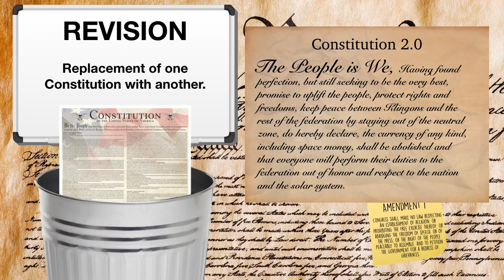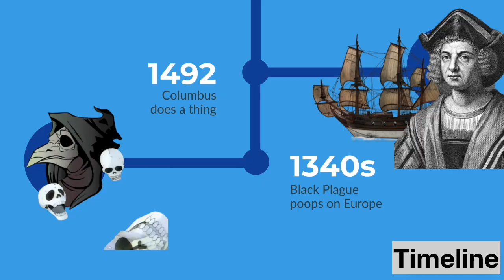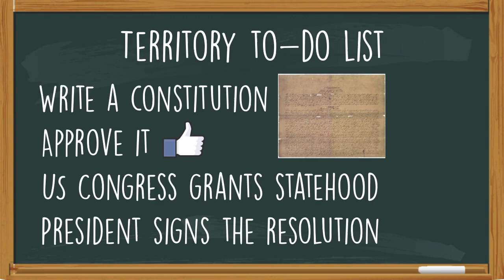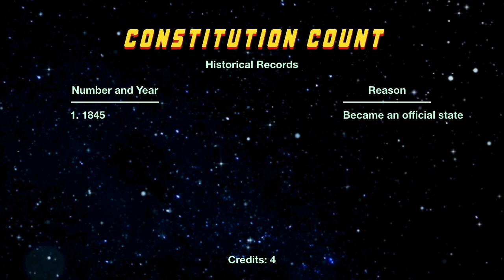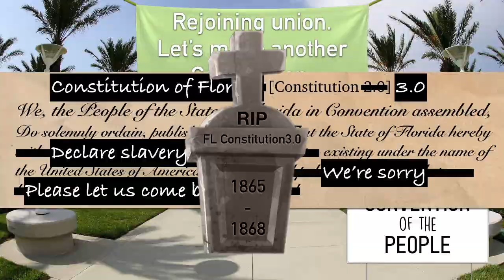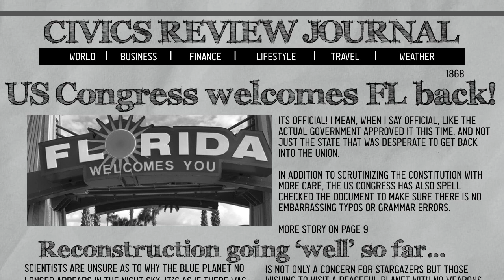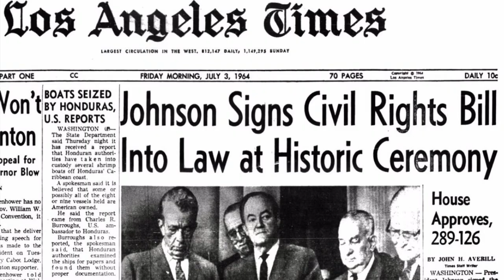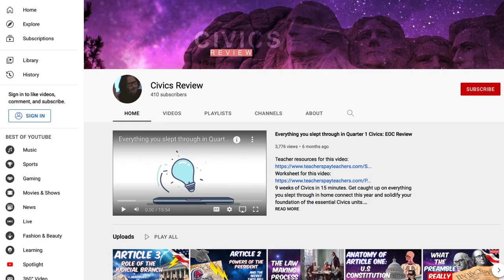Florida's Embarrassing History of Constitutional Revisions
Teachers, check out the free resource for this video: Just download and assign digital or print

While Florida's current Constitution seems standard, the journey of getting to this point was a combination of bad timing, poor choices, and bizarre circumstances.

It's important to understand the past to appreciate the present. There's obviously a lot more information about the history of this document that I researched for this video that did not make it into a ten minute video.

Please check out my channel for more civics/government content and be sure to check out my TpT site to get access to the keynote slides presentations and accompanying worksheets as well as my other lessons and materials. I appreciate all of your support!